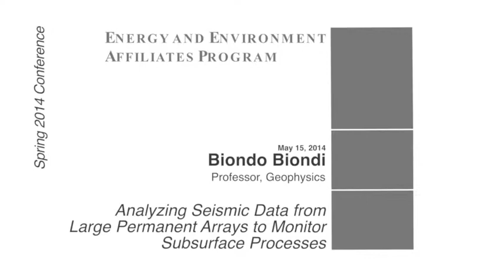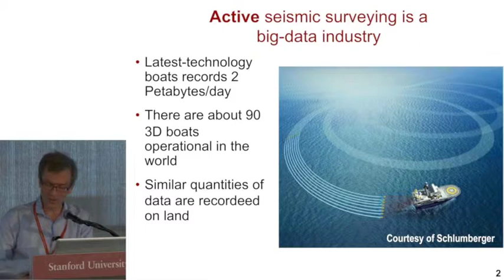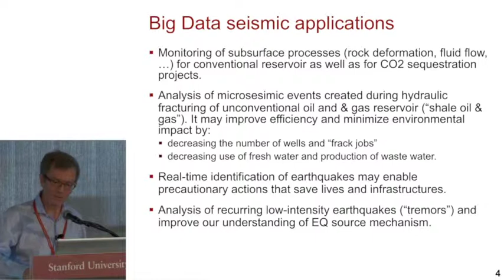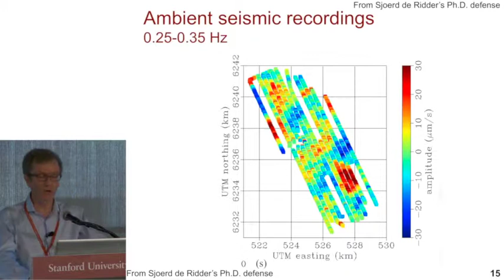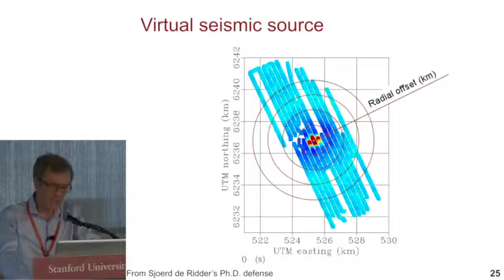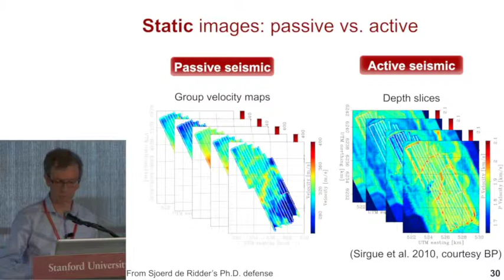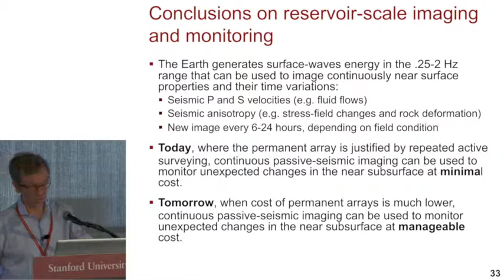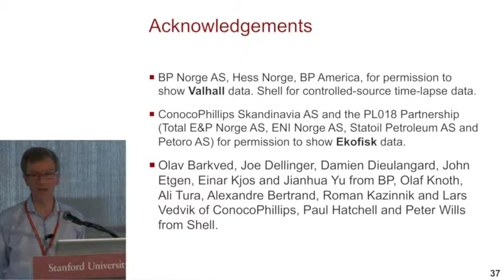Biondo Biondi | Analyzing seismic data from large permanent arrays to monitor subsurface processes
"Analyzing seismic data from large permanent arrays to monitor subsurface processes"
Biondo Biondi, professor of geophysics, Stanford University
EEAP Spring Conference - May 15 2014 HD